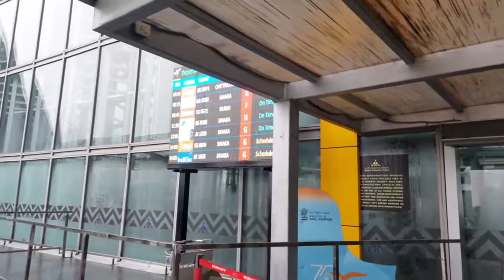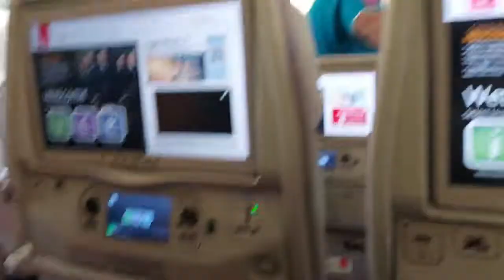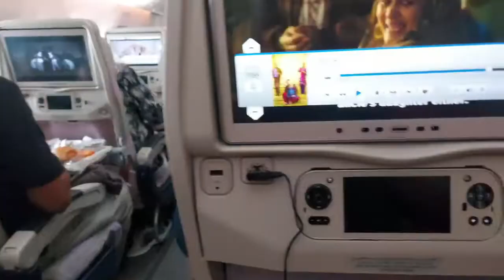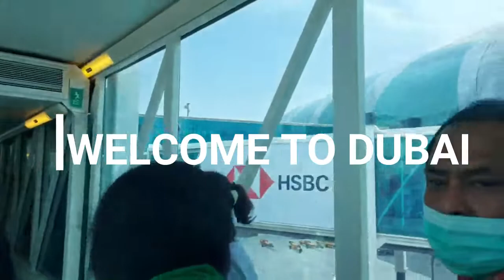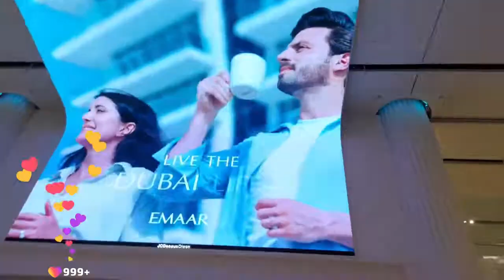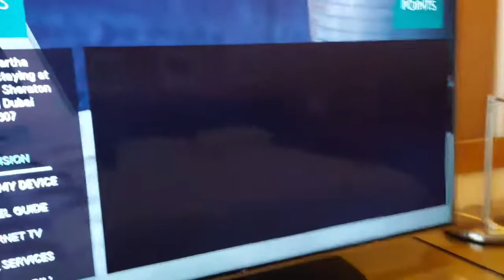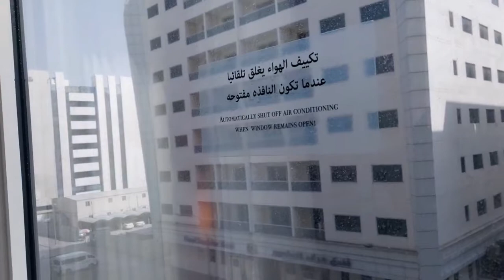Dubai Vlogs. || Episode 1 || 2022 || Technical Happy Life